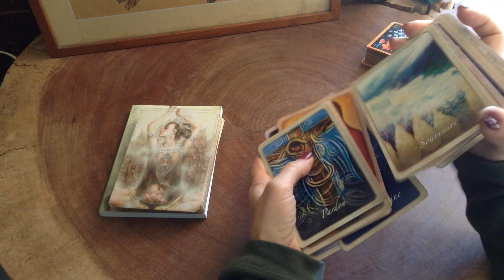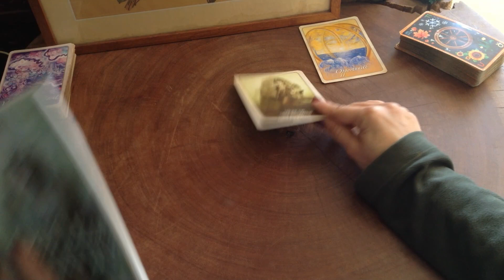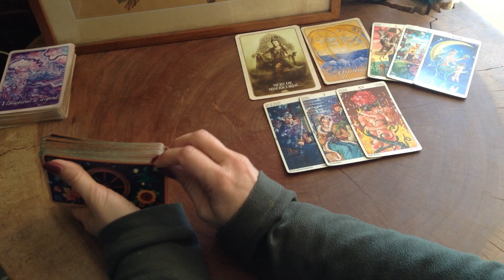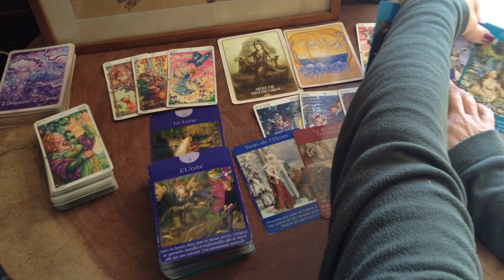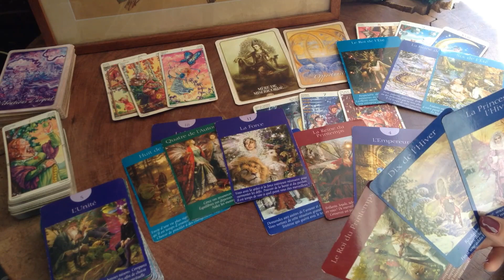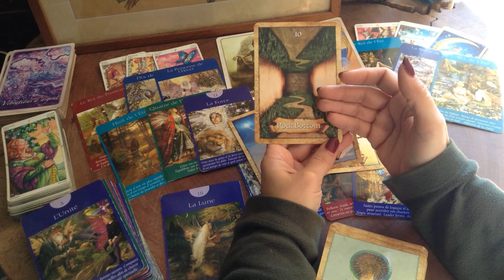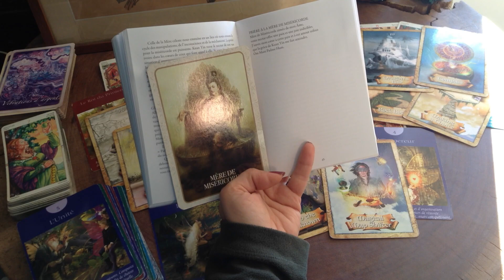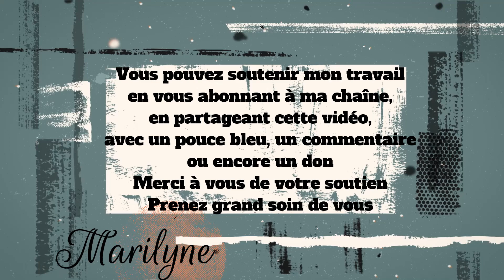1 Dec: Faites les bonnes choses pour les bonnes raisons... Libérez-vous des Soucis et des Peurs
00:00 Energies astrologiques du jour et Cartes du jour avec l'Oracle de la Spiritualité de Toni Carmine Salerno et l'Oracle de Kuan Yin d'Alana Fairchild
08:00 Tarot Wheel of the Year (ed Lo Scarabéo)
14:00 Energies du Coeur avec le Tarot des Fées ou celui des Archanges de Doreen Virtue et Radleigh Valentine
27:00 Oracle Wisdom of the Oracle ou Enchanted Map de Colette Baron-Reid